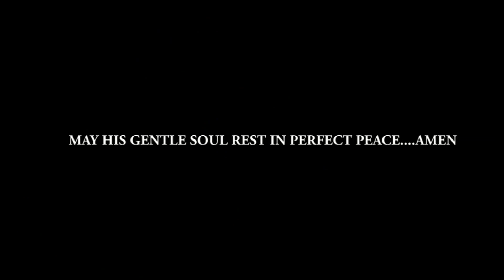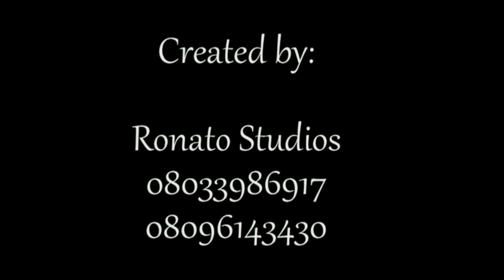Highlights of the Burial of Pa Nicholas Alaneme